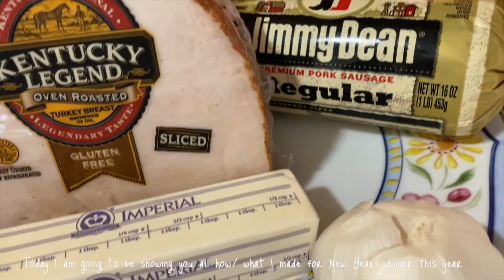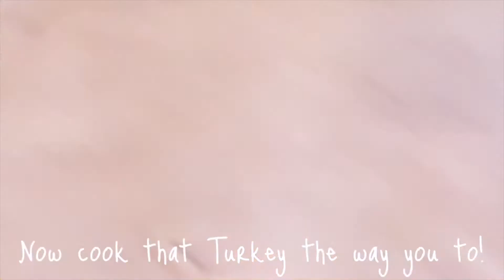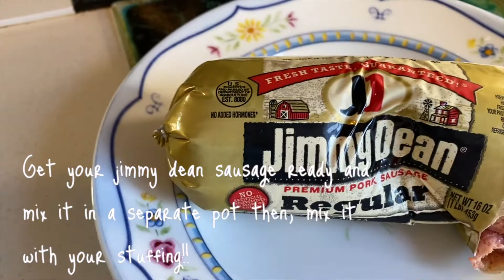What to make for New Years Dinner|Turkey|cranberry sauce|homemade stuffing & etc..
Today I am showing you what to make for a New Years day dinner and what I make for my New Years dinner! I hope you all enjoy and have a wonderful New Years day!

My foodies count: 5

Let"s connect!
pris_ann2021